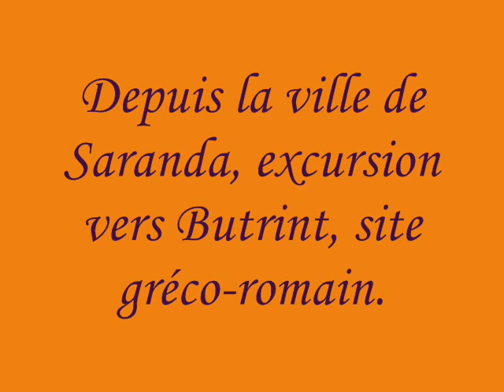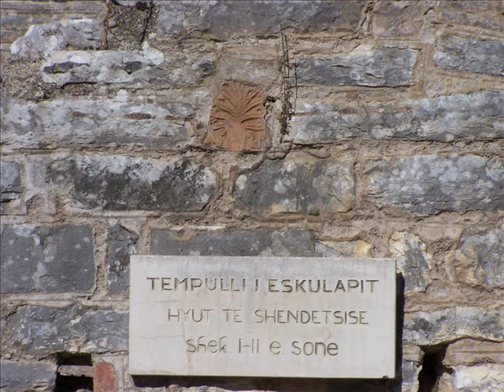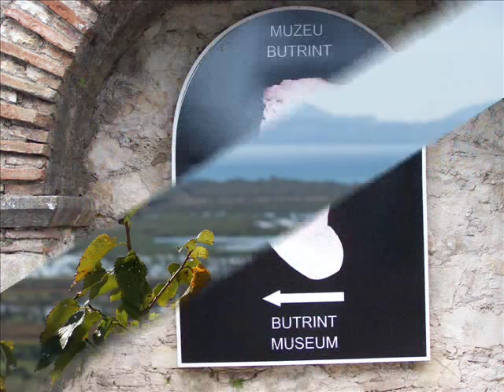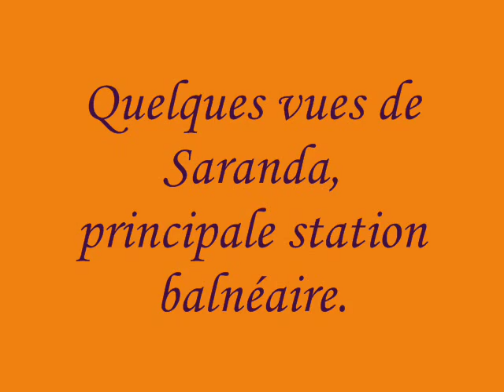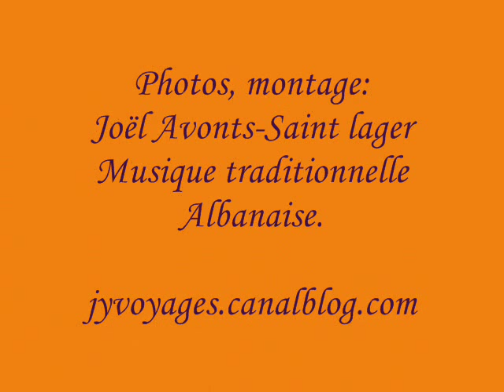Albanie: le site de Butrint.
diaporama,le plus grand site archéologique d'Albanie, Butrint